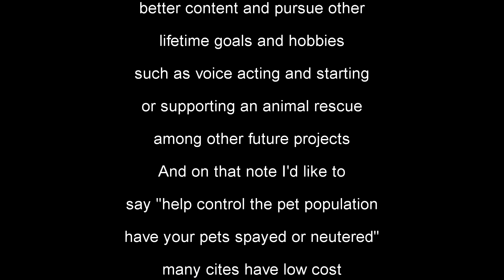Let's Play Uncharted: The Lost Legacy (Episode 9)